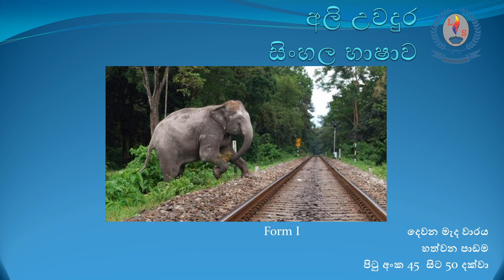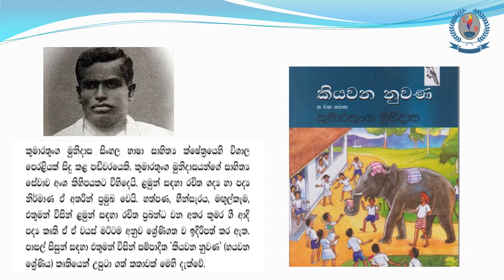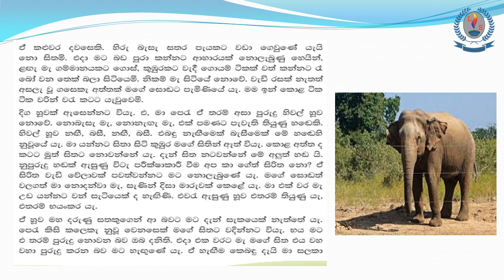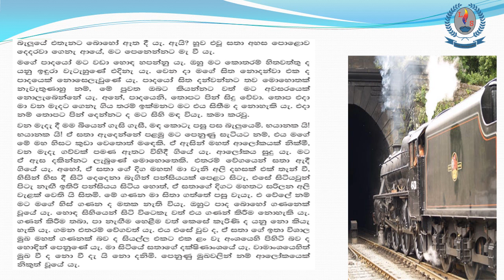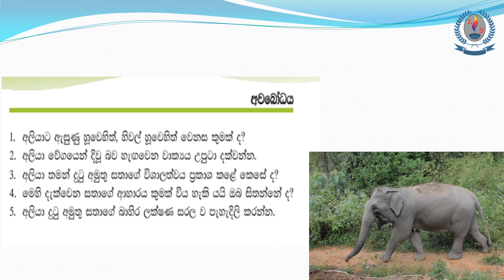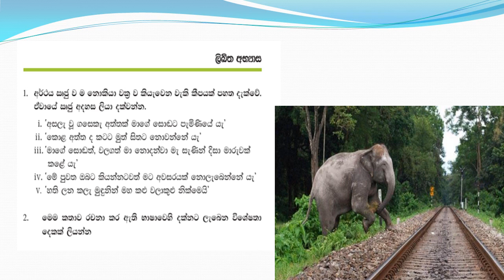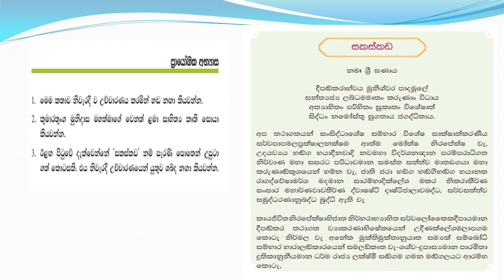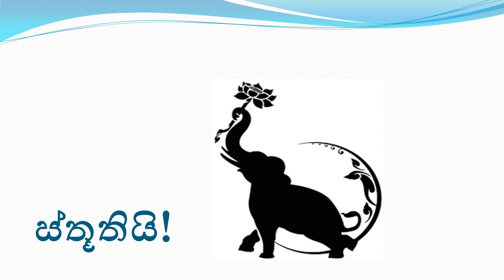Form I - 1st Term - Sinhala - Video 14 - Government Book - Lesson 7 - අලි උවදුර